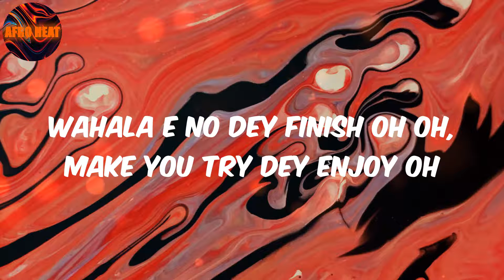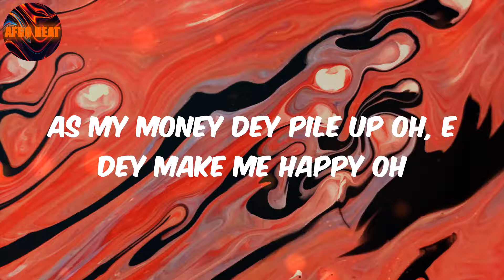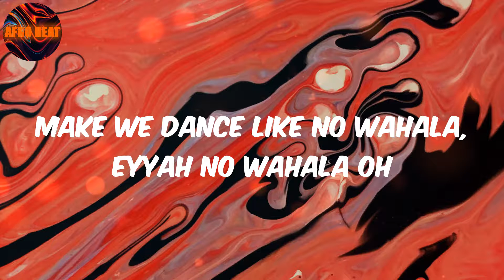No Wahala (Lyrics) 1da Banton